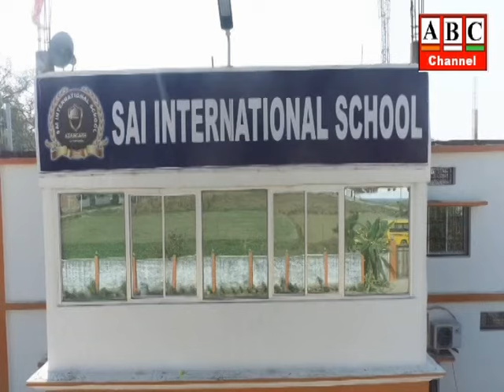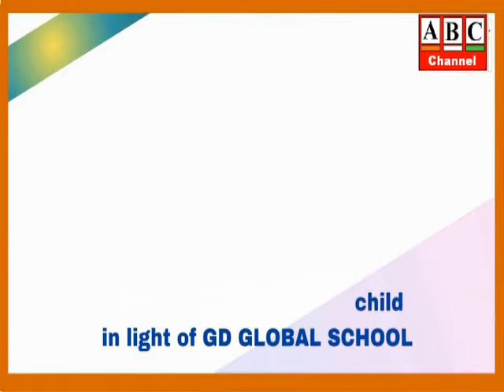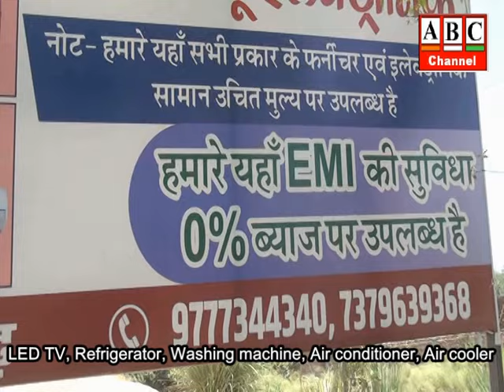ABC News Azamgarh 28.02.2024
आजमगढ़: पूर्व विधायक गुड्डू जमाली सपा में शामिल, सपा मुखिया अखिलेश यादव ने कहा पार्टी में मिलगा पूरा सम्मान, गुड्डू जमाली बोले मैंने किसी लोभ-लालच में यह फैसला नहीं लिया, जिन्दगी भर सपा में रहूंगा  ।
आजमगढ़: सांसद निरहुआ ने अखिलेश यादव को दी चुनौती, बोले जहां से लड़ेंगे अखिलेश यादव चुनाव वहीं से मै भी लडूंगा चुनाव, गुड्डू जमाली के सपा में शामिल का चुनाव पर नहीं पड़ेगा असर ।
आजमगढ़: लोकसभा चुनाव, त्योहारों को देखते हुए फोर्स के साथ एसपी अनुराग आर्य ने किया फ्लैग मार्च, टीयर गैस चलाने का दिया प्रशिक्षण  ।

आजमगढ़: राष्ट्रीय विज्ञान दिवस के अवसर पर प्रतिभा निकेतन इंटर कालेज में लगी विज्ञान एवं शैक्षणिक कला प्रदर्शनी,छात्र-छात्राओं के आकर्षक मॉडल्स ने आयोजन को बनाया यादगार ।
आजमगढ़: राष्ट्रीय विज्ञान दिवस पर क्रासबेली इण्टरनेशनल स्कूल  में आयोजित हुए विविध कार्यक्रम,विज्ञान प्रदर्शनी में बच्चों के मॉडलस ने सभी को किया प्रभावित ।
आजमगढ़: राष्ट्रीय विज्ञान दिवस के अवसर पर रैदोपुर स्थित टाइनी टाट्स स्कूल में साइंस एंड क्राफ्ट एग्जिबिशन का हुआ आयोजन,बच्चों ने अपने तमाम प्रोजेक्ट के जरिए अपनी वैज्ञानिक सोच का मनवाया लोहा ।